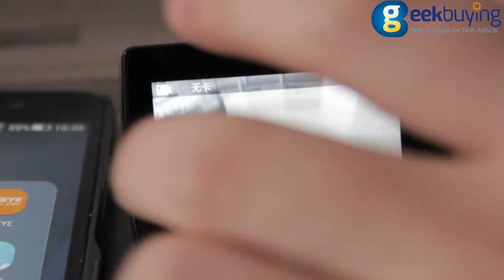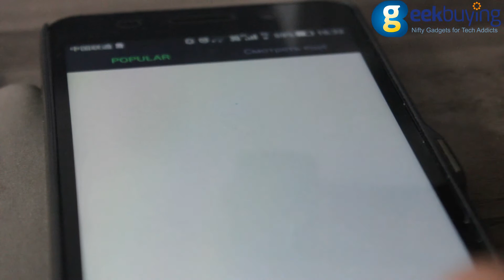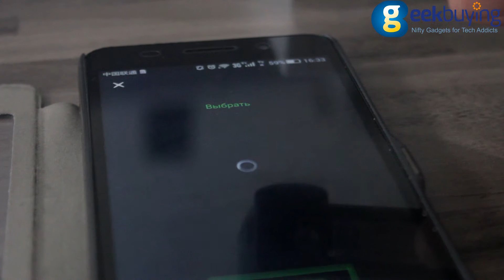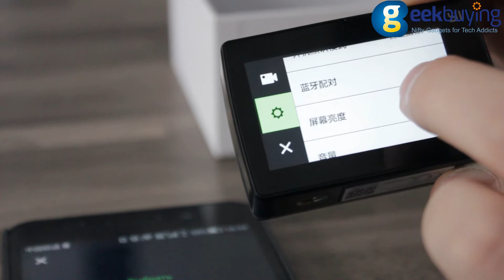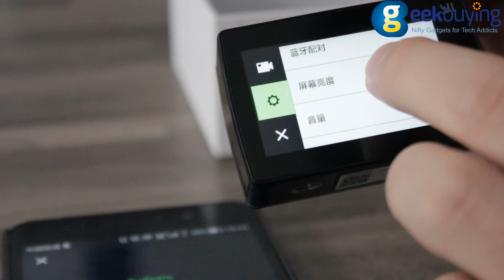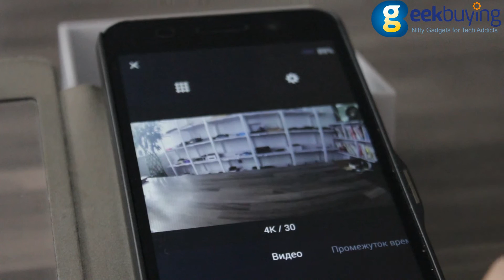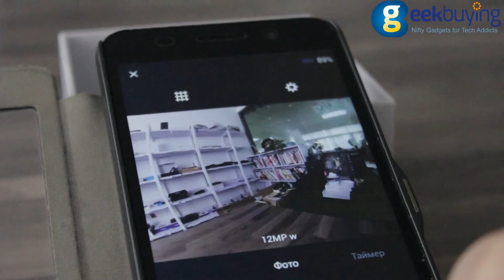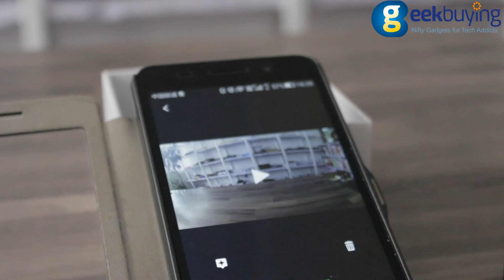обзор раскрывает новые детали о камере Xiaomi Yi 2 4K Action Camera Китайский модель